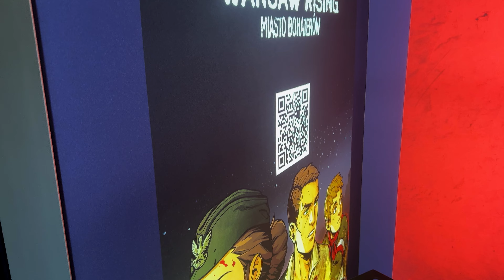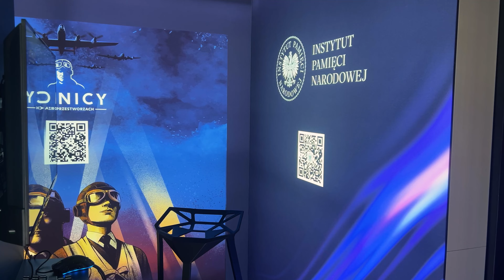Mobilny Przystanek Historia Przyszłości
IPN w Sławie